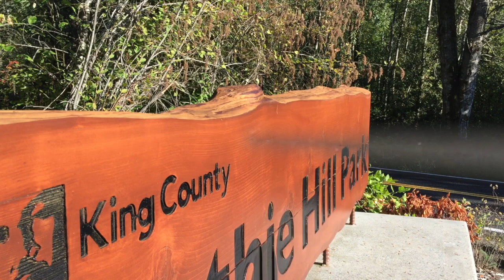Amazing Day @ Duthie Hill WA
10¢ Traveler Hits Another Trail

Duthie Hill in Issaquah WA is a Mecca for MTB

My Gear
Fox Hat
Trucker Sealant
Cheap Action Cam